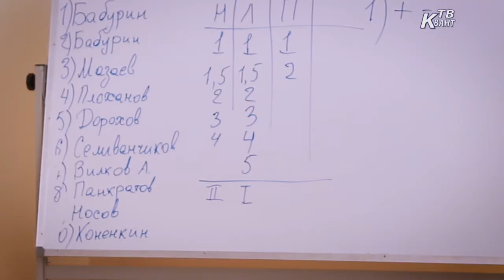Чемпионат Зарайска по шахматам